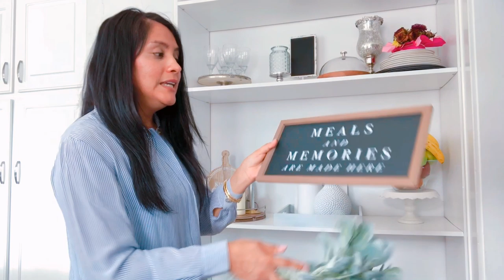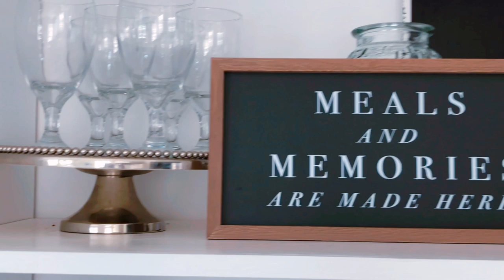LIMPIEZA Y DECORACION || COCINA ll PEQUEÑA || MINIMA || FARMHOUSE GLAM ELEGANTE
Buenos dias !!
Eapero les guste la decoracion de hoy
Puse una mezcla de farmhouse /glam / elegante a la misma vez...
si les gusta el video no se olviden regalarme un like 😉  y compartirlo por favor ! Gracias las quiero 💜

Las quiero .

Bendiciones 🙏🏻

Love ,Pilar ♥️

MI ASPIRADORA